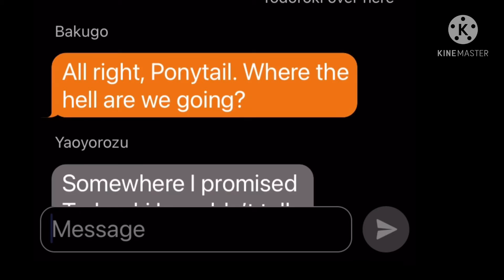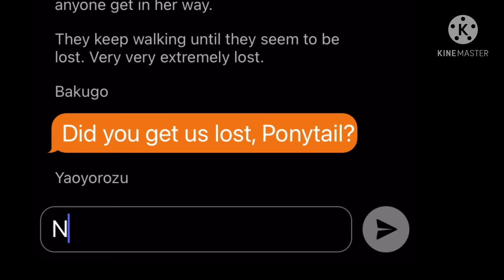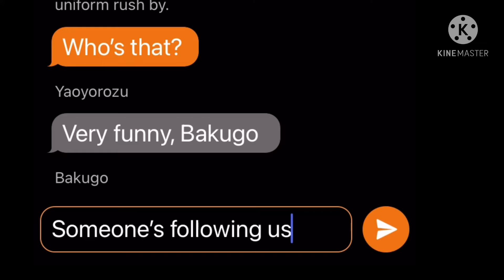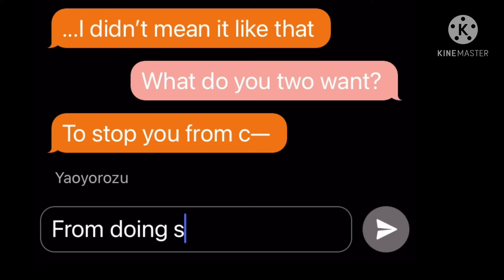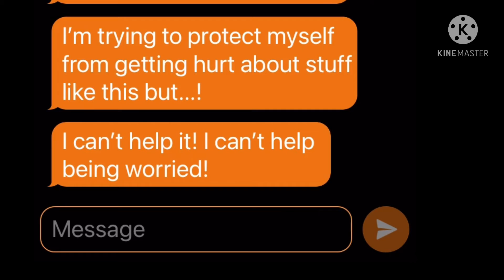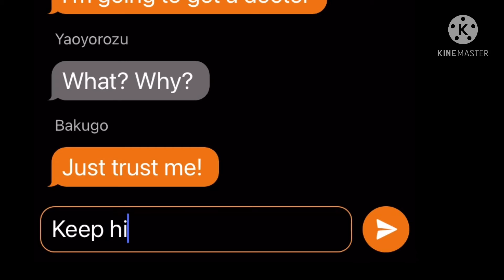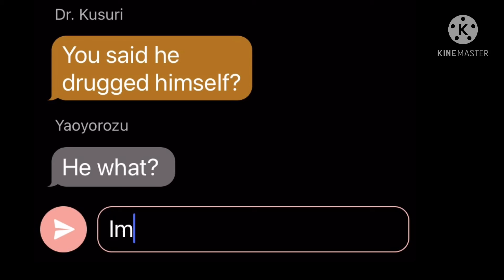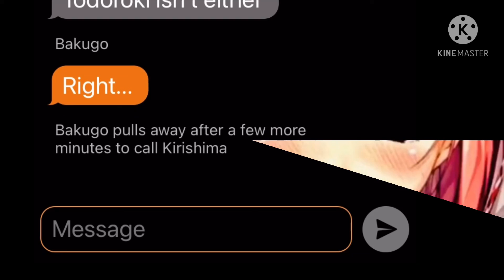Goodbye, TodoMomo Pt. 2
Apps used: TextingStory and KineMaster